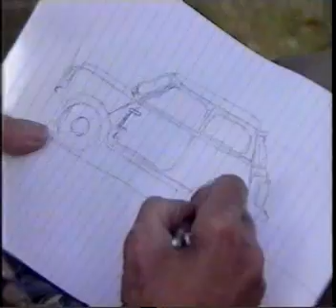CRASH: Ep 1: Carnage: Car Safety & Car Crashes: Pt 3: Big 3, birth of car safety & the Mini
From the UK Documentary Series CRASH: Episode 1 of 3: Carnage.
This episode gives a brief history of car safety, showing how our love of the car soon became tarnished by a massive road toll in the 1950s and 60s and the designed in faults and dangers that were killing and injuring motorists at speeds as low as 10mph. The rise of consumerism in the 60s & 70s brought huge changes to the way automakers and governments thought about car safety and it is now a huge part of automotive engineering design. This episode also looks at some famous and infamous cars (the Mini, Corvair, Pinto) and many of the safety flaws in their design.

In this episode:
-Princess Diana Car Crash reconstruction (Part 1)
-Alarming Fatalities of the 1950s (Part 2)
-The Big 3, birth of car safety & the Mini (Part 3)
-Uncontrollable Deaths, Ralph Nader, Corvair & Pinto (Part 4)
-The Quest to improve car safety  Seatbelts & Airbags (Part 5)
-Safety Sells  the 1980s & 1990s (Part 6)

Episode 2: Fatal Attraction: Driver Behaviour and Human Error in causing crashes.
Episode 3: What Happened?: The role of the Car Crash Detective  Forensic reconstruction of fatal crashes.